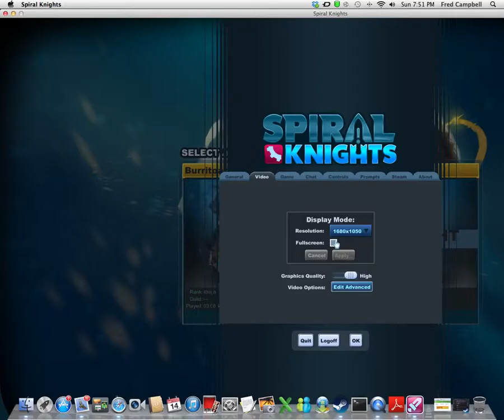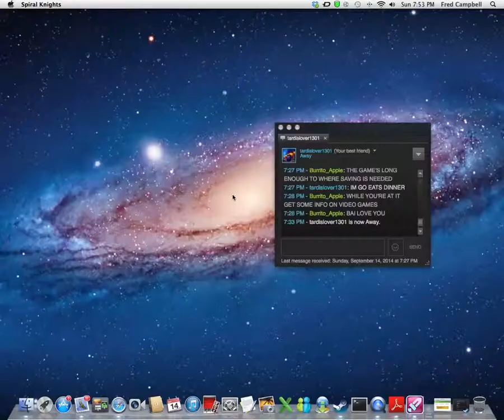Spiral Knights New Character Cinematic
Sorry for the poor sound and video quality. I just couldn't find this so I'm uploading myself. It's the cinematic that plays when you make a new knight. I do not own Spiral Knights or any of its content.